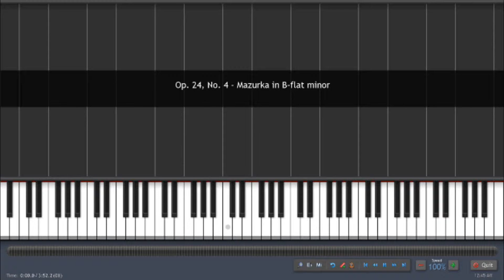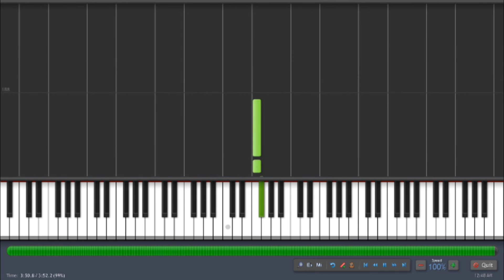Chopin - Mazurka No. 17 in B flat minor, Opus 24 No. 4